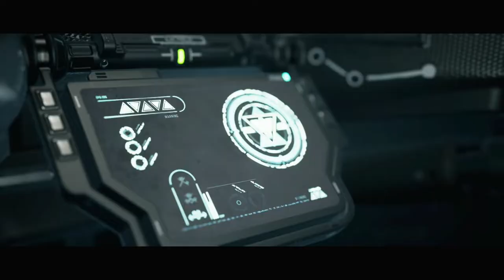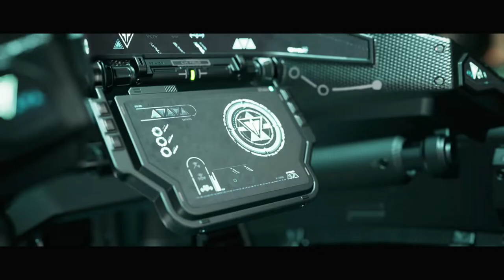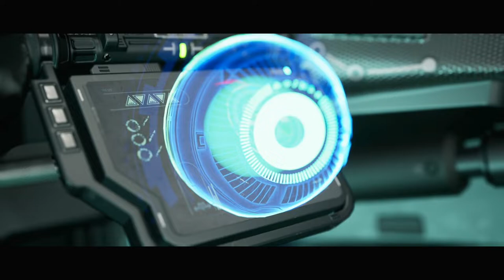CHORUS Walkthrough - PART 6 - HOPE IN THE DARKNESS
CHORUS (CHORVS) Gameplay Walkthrough Part 6 includes…

Nara helps the Resistance to recover after the battle at Najara Citadel.

This walkthrough for CHORUS available on the PC, PlayStation 4, Xbox One, PlayStation 5, Xbox Series X|S will include the Full Game, Main Campaign, Story Missions, Side Missions, Collectibles, Cutscenes, Gameplay and Ending.

Chorus (stylized as CHORVS) is a space combat video game developed by Fishlabs and published by Deep Silver. The game was released on December 3, 2021 for Windows, PlayStation 4, Xbox One, Stadia, Luna, PlayStation 5 and Xbox Series X and Series S.

Chorus is a space combat video game played from a third-person perspective. The game's protagonist, Nara, pilots a sentient starcraft known as Forsaken. Forsaken can be armed with a variety of weapons such as missile launchers, gatling guns and laser cannons. Forsaken also has three slots for mods, which can be used to alter the ship's performance in combat.

The game is set in an open world, and the players can complete various optional quests. As Nara explores the world, she will encounter various ancient temples. Upon exploring these temples and solving puzzles, Nara will gain aether powers that grant her new combat abilities. For instance, the "Rite of the Hunt" ability allows Forsaken to warp directly behind enemies.